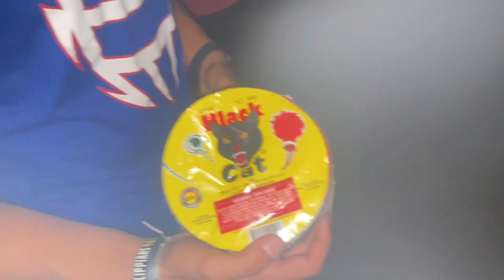We had an Intense Firework Battle! (4th July Special)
Ammo Runny 4th of July Special Lol